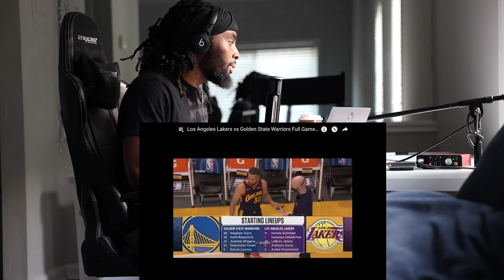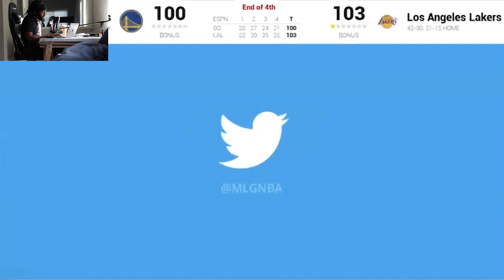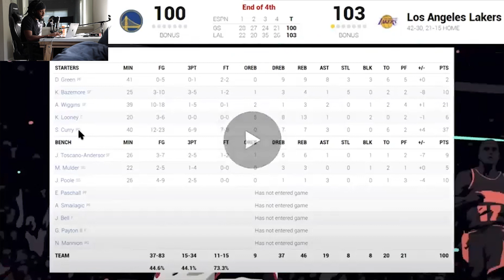"The Warriors vs the Referees" Reaction to the Warriors vs the Lakers 05-19-2021 | Sellison Sports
Reaction to the Golden State Warriors vs the LA Lakers 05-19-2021. Reacting to the Golden State Warriors vs the LA Lakers 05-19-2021.

Stephen Curry Scores 37!